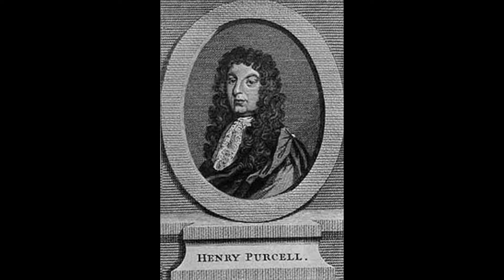Henry Percell, Prelude C dur (suite, Z. 666) | Генри Пёрселл, Прелюдия (сюита, Z. 666)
Lev Gunin (piano) with
Lew Gunin (piano) spielt ...
Leon Gunin (piano) joue ...
Leon Gunin (fortepian) gra ...
Лев Гунин (фортепиано) исполняет ...
Henry Purcell - Prelude C-dur (suite in C) (Z. 666)